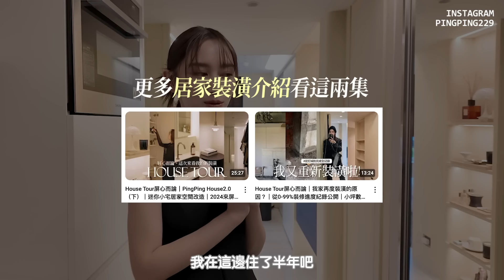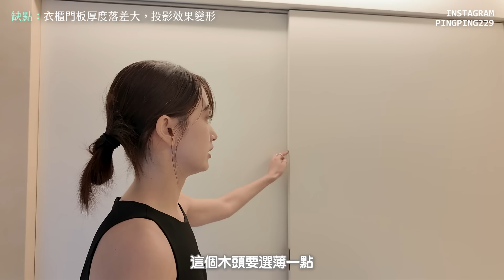House Tour屏心而論｜入住半年推薦與後悔的裝潢細節｜家具燈飾推薦｜PingPing House2.0｜迷你小宅居家空間裝修｜屏屏 Ping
這集屏心而論來分享入住新裝潢後半年的幾個推薦給大家的優點
當然也有後悔的小地方
來給各位做參考！

其中有我每天最重要的儀式感
就是打開保健食品櫃補充膠原蛋白
十年來始終如一
近期愛用是來自日本的膠原精華飲
Astor也有喝，我也跟上了！
是我最喜歡的鳳梨味，沒有腥味天天喝沒問題！
長期喝可以由內而外彈嫩，飽滿
除了速決型膠原蛋白，包含日本的蛋白聚醣
是讓基礎更加扎實的關鍵成分！
完全是我提升狀態的小法寶，推薦給你❤️‍🔥

首次購買有8折體驗價，現折$270